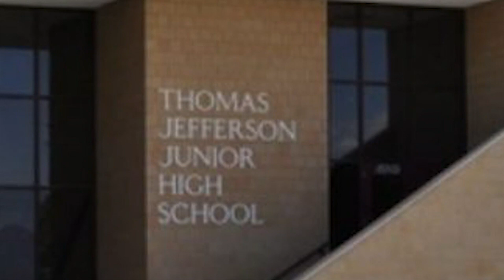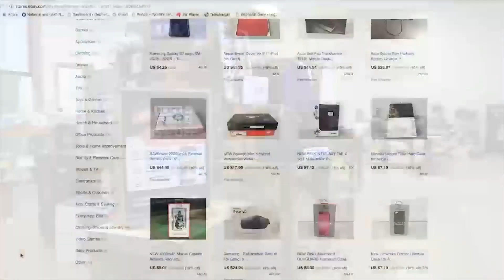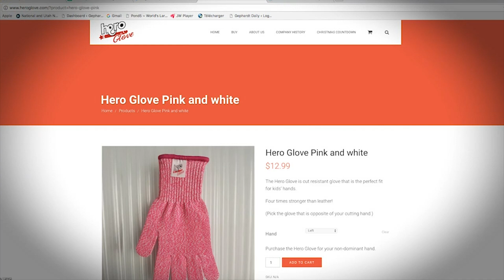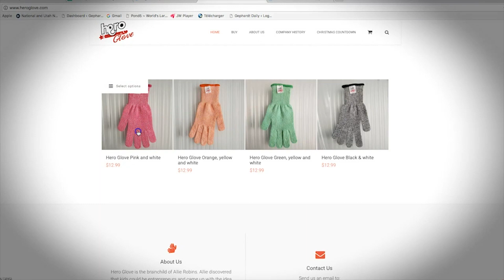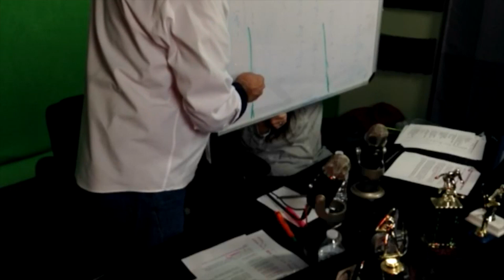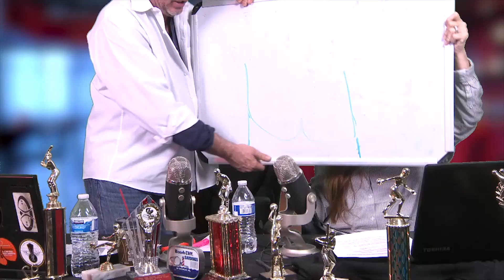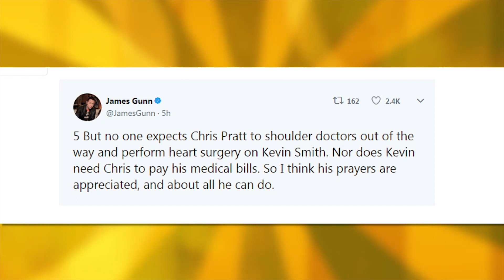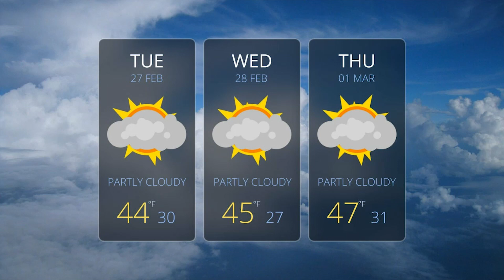Rick & Morty's Szechuan Sauce, Utah Truckers To The Rescue And Your Butt's Too Big.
So... what would you imagine would be the most "iconic" export from Utah? Yeah, you probably already guessed it- fry sauce. Seriously. Fry sauce. But some of the other states have just as many oddities, like "fried food" from Kentucky, NYLON from Delaware, and of course, cannabis from Colorado. We'll go through the state by state weirdness on the Morning Stream today.

The Utah state legislature is looking at a bill that would train truckers into recognizing the signs of human trafficking. Given that these men and women are always out and on the road, they'd be a great first line of defense.

There's a cautionary tale today of how NOT to get off an airplane... and while we're speaking of air travel, if you're wondering if the seats or getting smaller or your butt's getting bigger, you can blame the airline. Leg room and seat width just shrank AGAIN.

TAKE MY MONEY! McDonald's is bringing back the Rick and Morty's Schezwan Sauce! Also, the Twitter antics of Chris Pratt and James Gunn of "Guardians of the Galaxy" in regards to director Kevin Smith's sudden open heart surgery. The poor guy at least takes a great selfie in his hospital bed